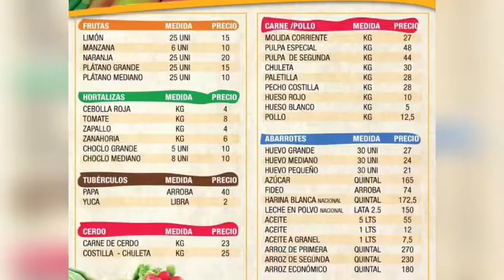06 SANCIONARAN AGIO